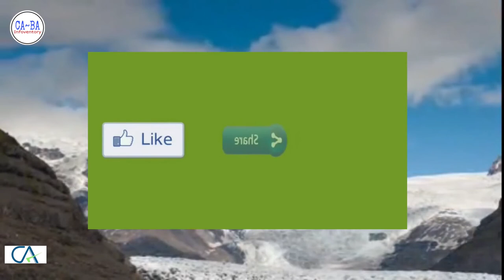Income Tax- क्या High Court बिना speaking order pass करे Writ reject कर सकता है | Brajesh